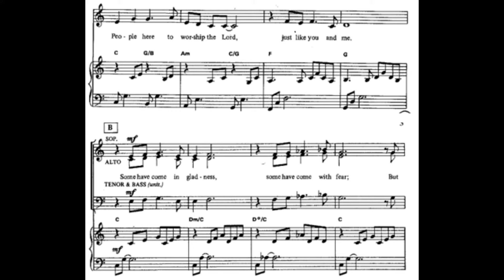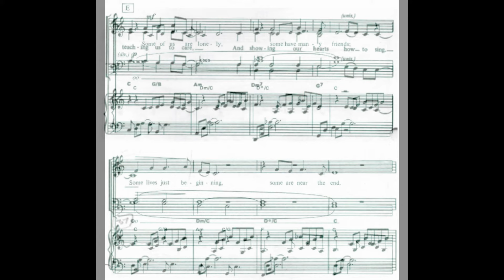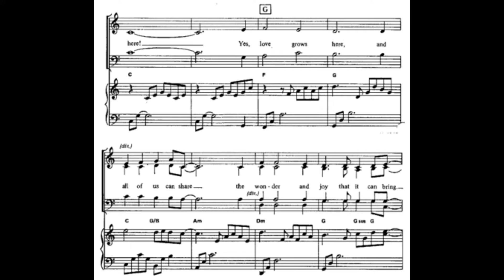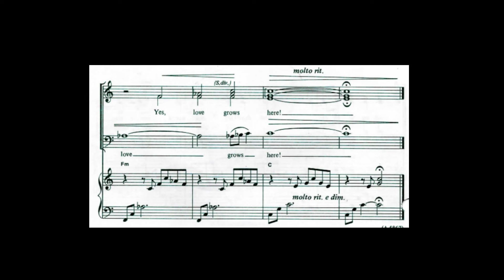Love Grows Here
Don Besig's "Love Grows Here"